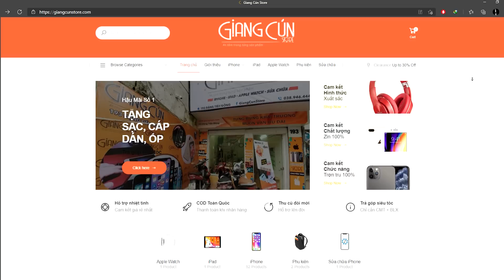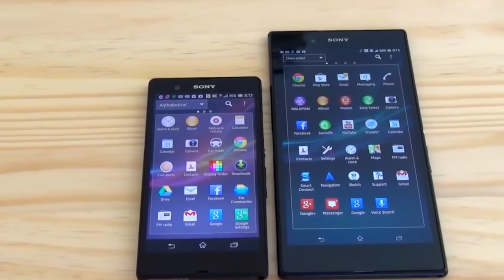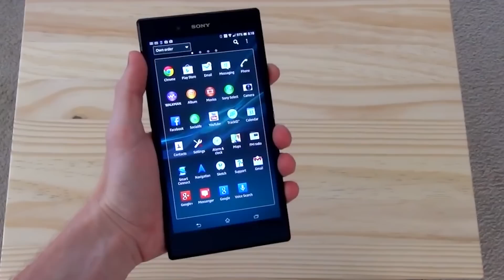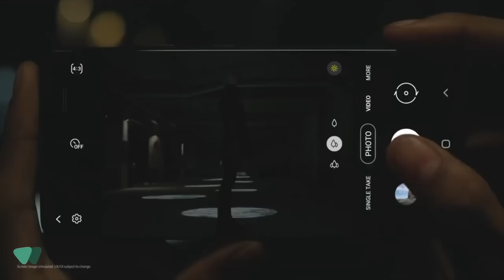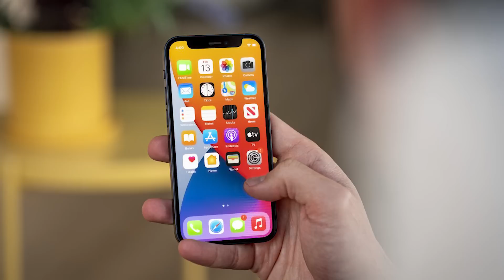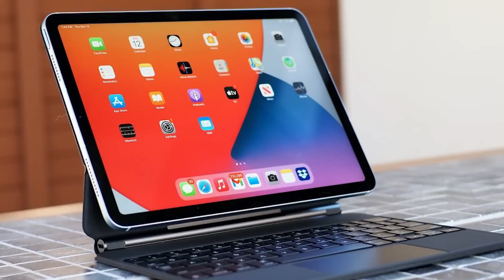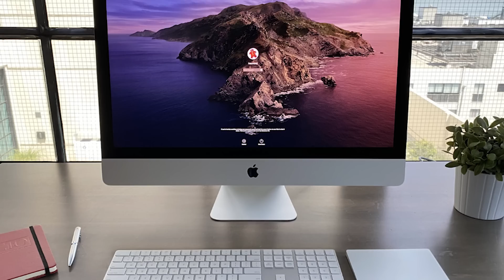Xperia Z Ultra Mark II: QUÁI THÚ màn 5K 120HZ XUẤT TRẬN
📱Điểm tin:
- Sony chuẩn bị ra mắt Xperia Z Ultra 2021
- Galaxy S22 Ultra dùng camera 200MP, chip đồ họa AMD lộ diện
- Apple lãi đậm nhờ iPhone